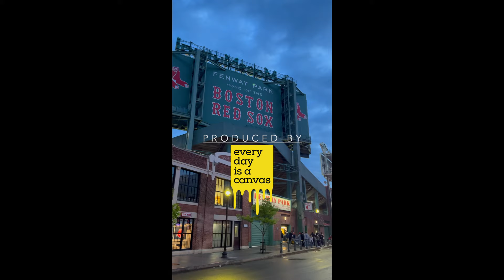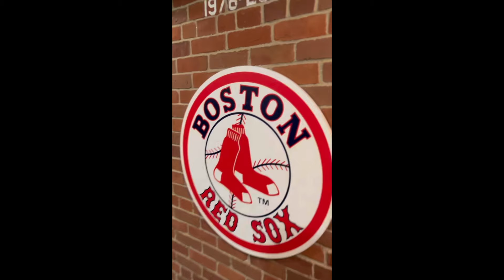Zac Brown by Louie Bello (Official Video)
Video Directed and produced by Joe Lyons of Spin 350 Media

Song written by  Louie Bello and Joey Diehl
Produced by Joey Diehl